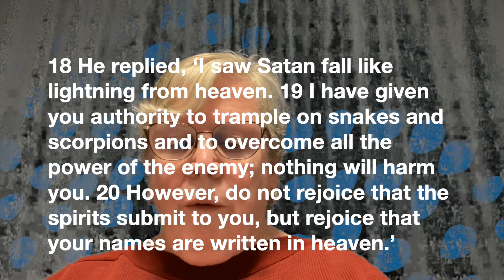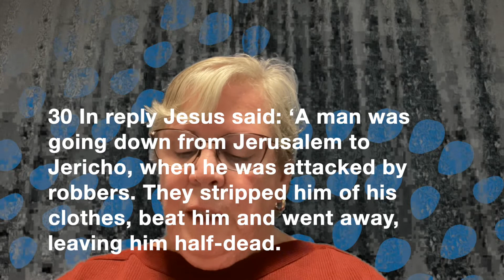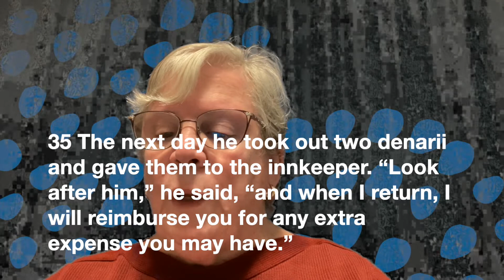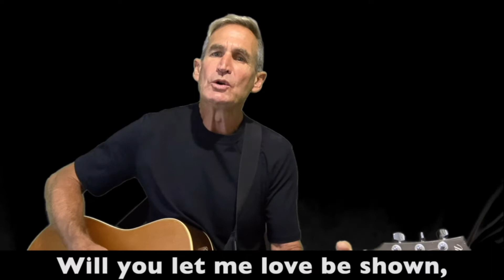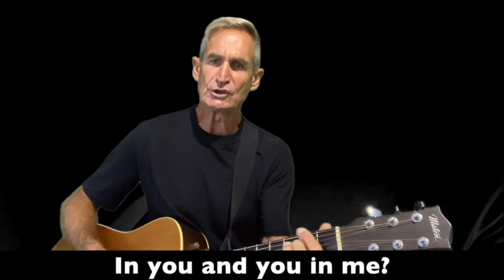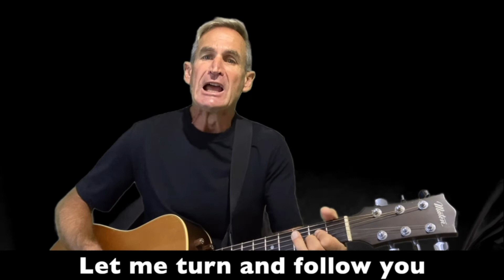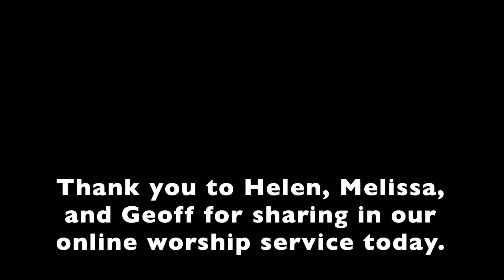Seaford Lutheran Church Online Worship Service - July 10, 2022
The parable of the Good Samaritan is a timeless lesson to us all.

It is also the end of NAIDOC Week.